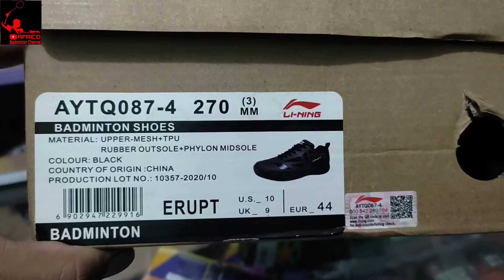SEPATU LI-NING ERUPT [ MURAH ISTIMEWA GAGAH KEREN ]